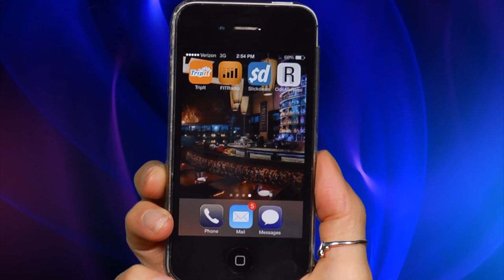The Best Apps for Car Rides this Holiday Season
If you're a passenger for a long trip this holiday, there are a few apps that can help you enjoy your time. Krystin Goodwin (@krystingoodwin) has the best apps for car rides.